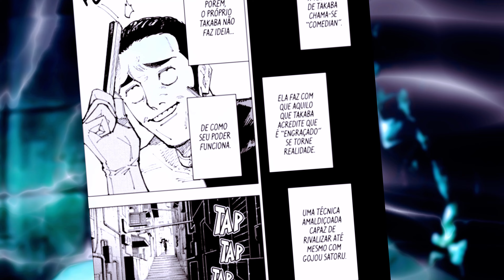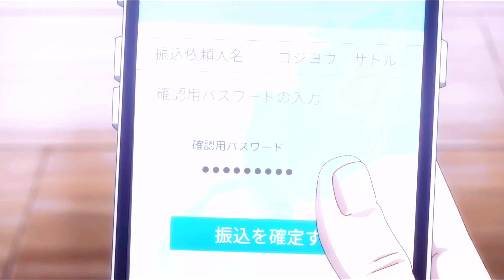JUJUTSU KAISEN 240 - VOCÊ É SEM GRAÇA KENJAKU - A HABILIDADE SUPREMA DO JUJUTSU - prévia